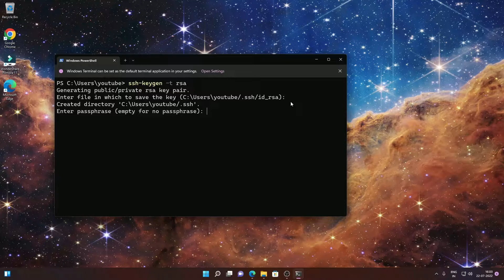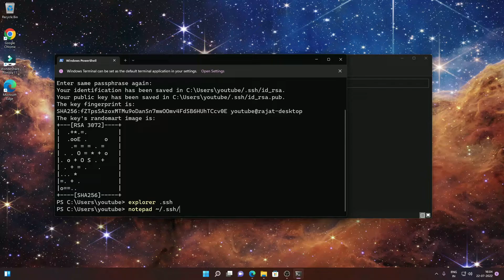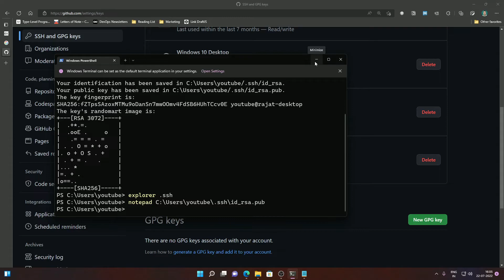Create And Add SSH Keys To Your GitHub Account On Windows 11 | Dev Tips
Have questions? Ask in our Discord channel

For more technical courses, articles and tutorials, check out CodeLit's